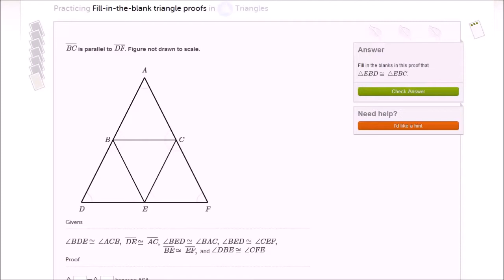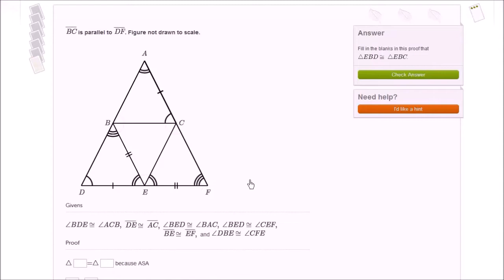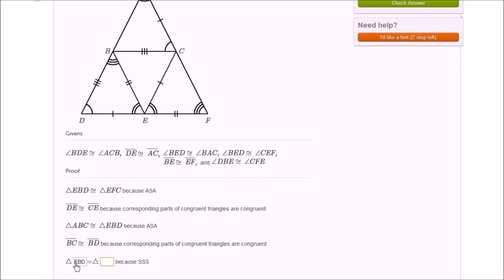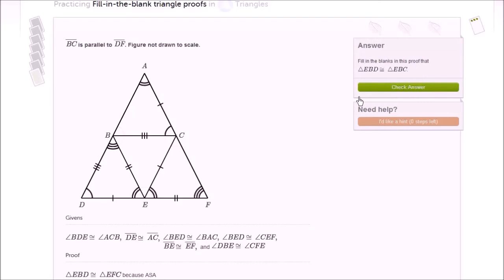Przyklad uzupełniania argumentów w dowodach własności trójkątów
CC:NC-BY-SA